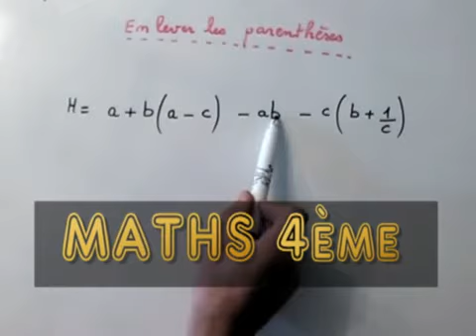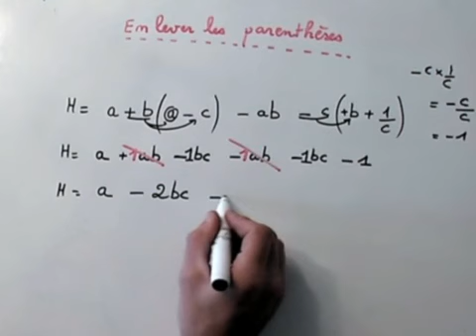Comment simplifier une expression mathématique contenant des lettres et parenthèses YouTube